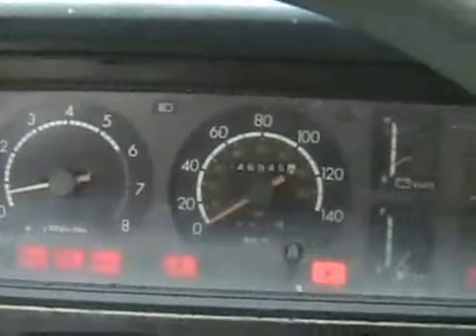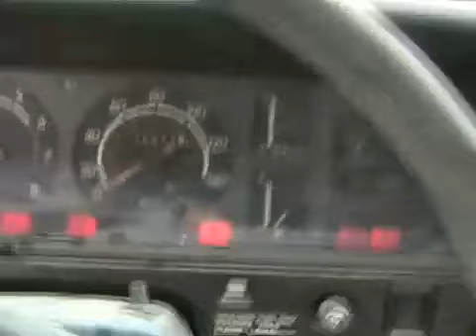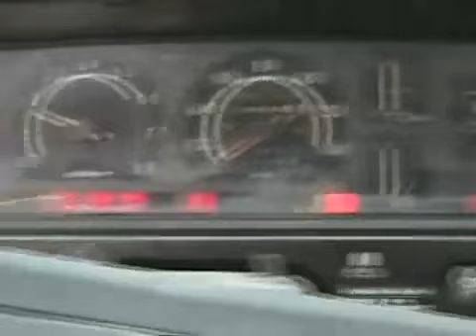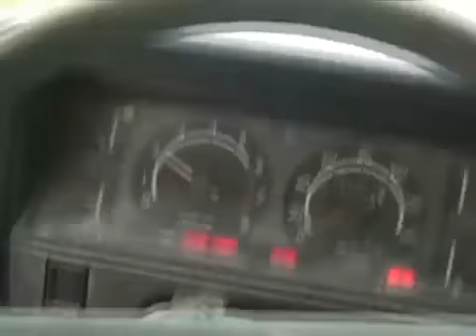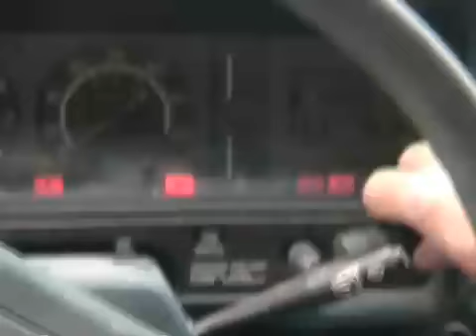82 cressida joyride in the rain Davidsfarmison[bliptv]now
82 cressida joyride in the rain Davidsfarmison[bliptv]now